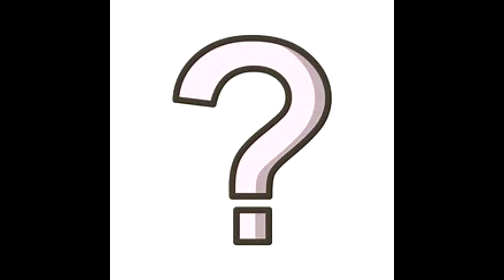Q Anon Part 2 - Ep. 14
Trust the plan. The great awakening. Where we go one, we go all. All of these slogans and more came to represent one of the most conspiratorial and insidious political movements in American political history: QAnon. In the first "No One is Competent" episode on Q, we discussed the conditions that lead to the creation of this movement. In this second part, we'll go over the history and evolution of QAnon itself, and what effects it has had on both its most ardent believers and the rest of society.

Chapters:
0:00 Intro
10:00 Finally talking about QAnon
13:40 The cult of Q
25:36 What they believe
38:36 Who is QAnon?
50:30 Rising storm
58:04 2020
1:02:14 Crackdown
1:13:42 Slow fade
1:21:21 Consequences

No One Is Competent is the new premier comedy history podcast that is aiming to convince you that everyone who runs the world - the CEOs, the politicians, the generals, the kings - is incompetent, and none of them have ever been any good at their jobs. Every other week we will bring you a hilarious and stunning episode exposing the weakness of everyone who has been called powerful. It’ll be great - we promise.